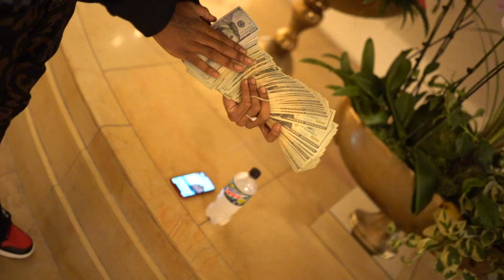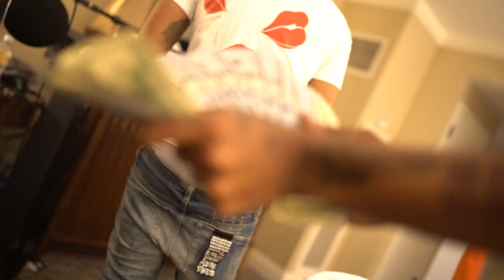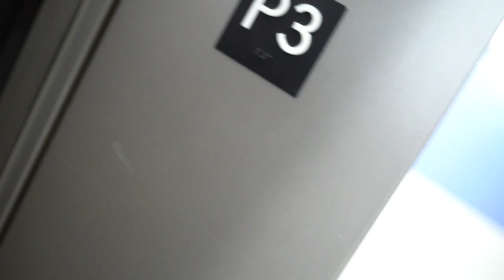VLOG: TraprixhDough & Motivateddakid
Wasnt planning on vlogging but this was funny